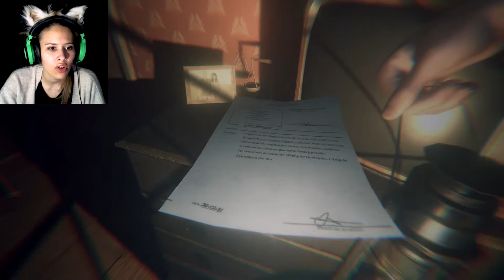Huldufólk! | 3 free scary games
Hope you enjoyed these 3 scary indie horror games!

The first game is called outbreak. It was developed by Elcanetay. We are playing as a man diagnosed with a mental disease so it makes us see stuff. Well, some stuff is pretty creepy, you won't even believe it! For example, we can see like a dozen brooms around the house... I know, I can't believe that as well.

The second game is called huldufolk. It was created by RBD Interactive and David Sound Wizard. The game is based on a real existing Icelandic folklore and that is awesome! Huldufolk translates literally like hidden people and in real folklore, they are not as menacing as in the game. Still, it's so nice to learn a new legend of a different culture!

The third game is called urbex. It was made by Phantom. We are investigating an abandoned construction site and are soon to find out that it's loaded with bloodthirsty mannequins! Also, this game is peculiar because it has a secret ending that is apparently very hard to find. I couldn't find it. Can you?